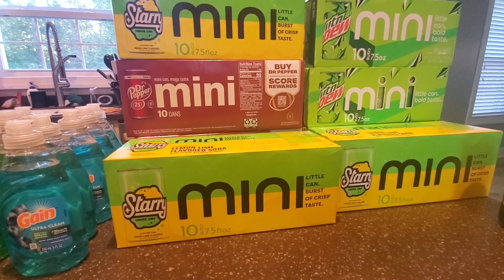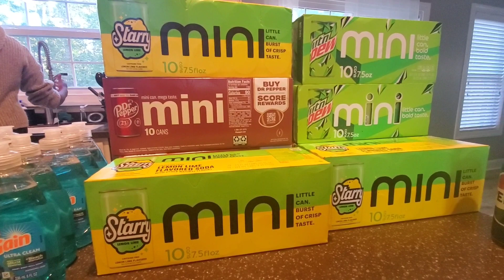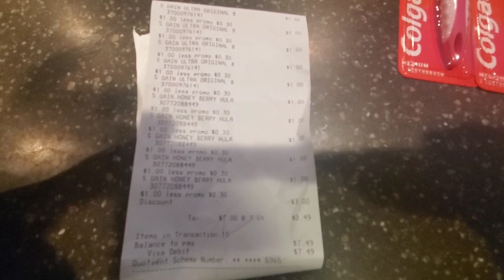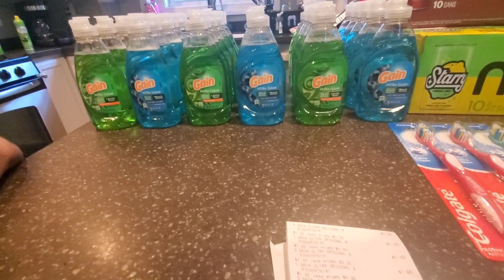DEALS, DEALS, DEALS 🏃‍♀️🏃‍♀️🏃‍♀️🏃‍♀️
Here is the deal at Dollar General, Harris Teeter, and Walmart.

Brandclub Sign Up and Earn $10 within 24 hours and cash out.

Fetch Rewards: Snap every receipt. 🎉 Sign up for Fetch with my code "D1TKU"

Please Please Please don't forget to

(FOLLOW OR 🧡 MY POST TO KEEP UP WITH MY DEALS)